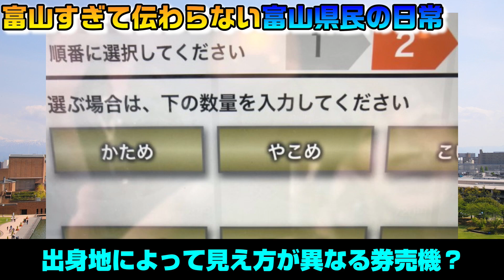佐藤健＆ノブの富山旅を見て気になった事。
※面白い・共感コメントには、ハート・返信させて頂きます※

【一言】
3杯20万のズワイガニは富山県民でも食えん！

# 97